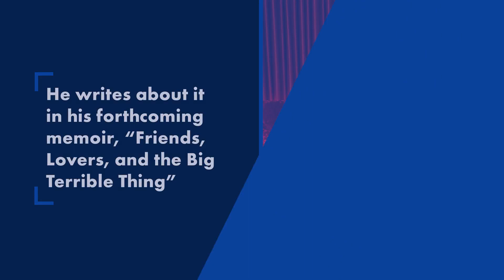Matthew Perry: How to tell which drugs I used during ‘Friends’ | Page Six Celebrity News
Matthew Perry writes in his forthcoming memoir that his changing appearance throughout 10 seasons of “Friends” serves as a dead giveaway for which drugs he was using at the time.

“You can track the trajectory for my addiction if you gauge my weight from season to season,” the actor writes in “Friends, Lovers and the Big Terrible Thing,” out Nov. 1.

“When I’m carrying weight, it’s alcohol; when I’m skinny, it’s pills. When I have a goatee, it’s lots of pills.”